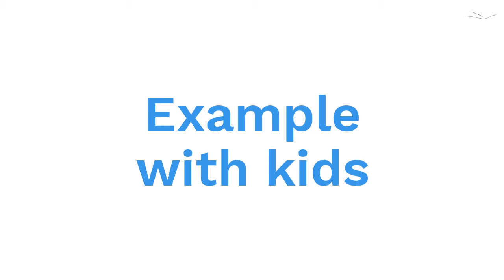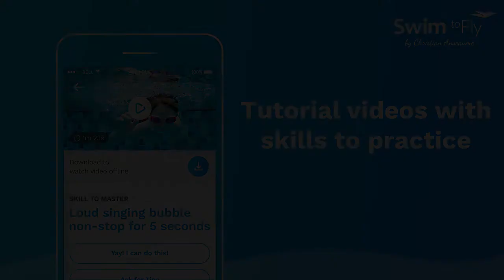L4 INTRO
LEARN and IMPROVE any strokes with SwimtoFly Method. Swim Faster, Better, Stronger. Method for beginners, Swimmers, Triathletes (kids & Adults). Best Swimming lessons with professional swim teachers. Swim confident and Water safe. Learn to teach swimming to your kids. Learn to swim front crawl, freestyle, backstroke, butterfly, breaststroke, tumble turn, diving... Train for your next race or for your next open water triathlon.